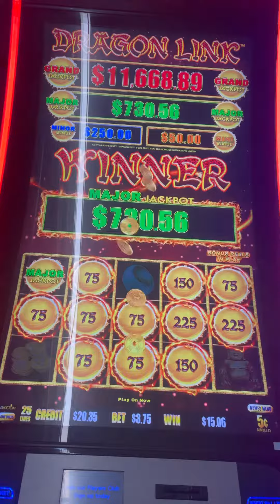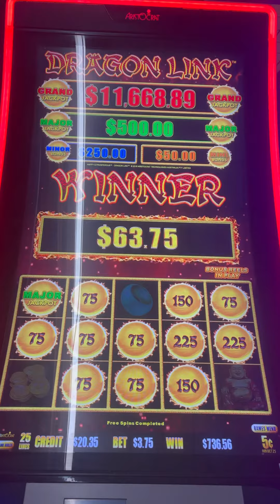The MAJOR dropped!🤯 Betting $3.75 on 5cents denom!😃